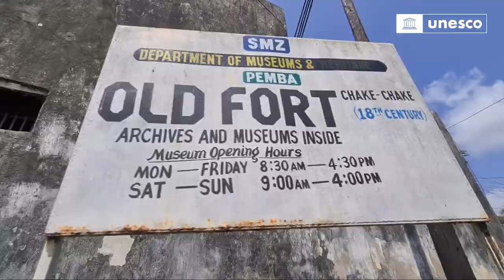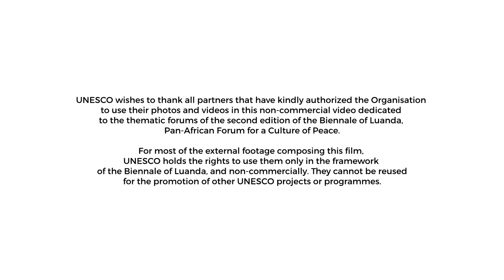Exploiter le potentiel des océans pour le développement durable et la paix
Les océans présentent une énorme opportunité de croissance économique (bleue) et d'emploi pour la région, si elle est correctement exploitée (maximisation des bénéfices), et si elle est correctement gérée (minimisation des défis). Le quatrième forum thématique et des meilleures pratiques sur les océans pour le développement durable et la paix s'inscrit dans le cadre de la Décennie des Nations unies pour l'océanologie au service du développement durable, dont le coup d'envoi a été donné le 1er janvier 2021. La Décennie est l'occasion de mobiliser les parties prenantes de la région en matière d'océanographie afin de s'assurer que l'Afrique exploite la science et la recherche océanographiques pour utiliser de manière optimale son important potentiel d'économie bleue, qui constitue la nouvelle frontière du développement.

L’UNESCO tient à remercier tous les partenaires qui ont aimablement autorisé l'Organisation d'utiliser leurs photos et vidéos dans cette vidéo non commerciale dédiée aux Forums thématiques de la deuxième édition de la Biennale de Luanda, Forum panafricain pour une culture de la paix.

Pour la plupart des images externes composant ce film, l’UNESCO détient les droits de les utiliser uniquement dans le cadre de la Biennale de Luanda, et de manière non commerciale. Elles ne peuvent pas être réutilisées pour la promotion d’autres projets ou programmes de l’UNESCO.

Script : Edouard Joubeaud, Sandrine Amiel, UNESCO
Réalisé par Edouard Joubeaud
Produit par Pitchaya Films, 2021.